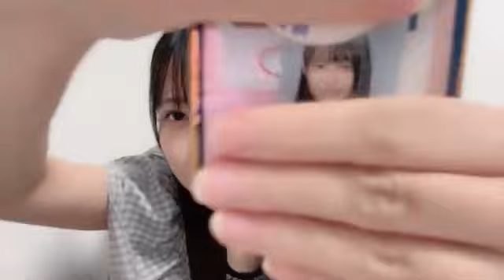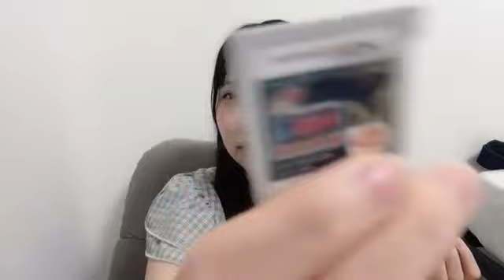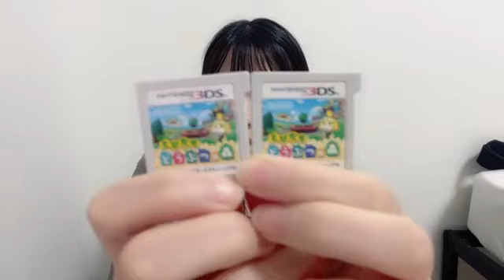2024年07月29日21時53分54秒 井出 叶（STU48 3期生） IDE KANAU